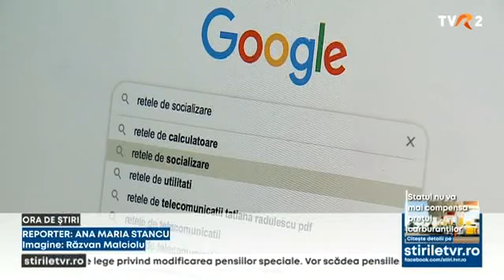Încărcător unic pentru telefoane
Schimbare mult așteptată pentru consumatorii europeni. Toate dispozitivele electronice vândute pe piaţa unică trebuie să folosească un singur tip de încărcător, modelul USB-C. Producătorii nu au foarte mult timp la dispoziţie. Decizia luată la Bruxelles va deveni obligatorie la sfârșitul lui 2024.